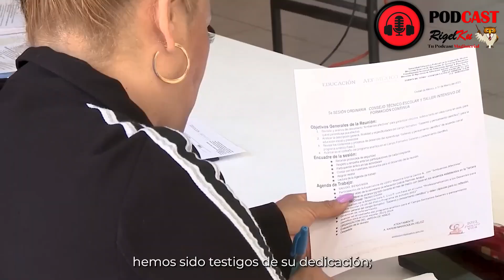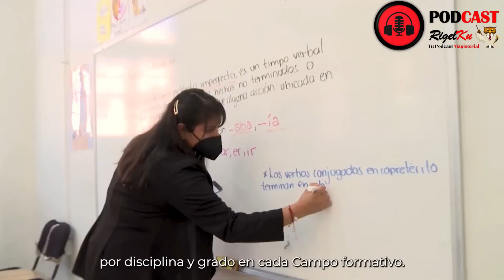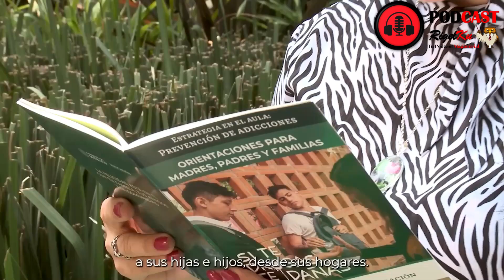MENSAJE DE LA SECRETARIA DE EDUCACIÓN CONSEJO TÉCNICO ESCOLAR MES DE MAYO